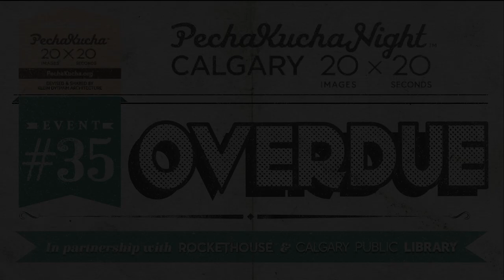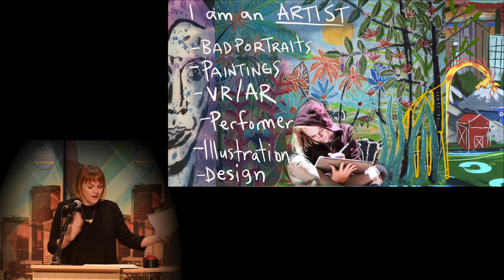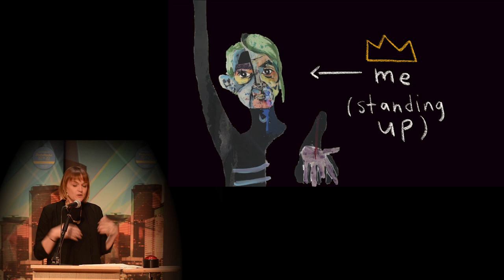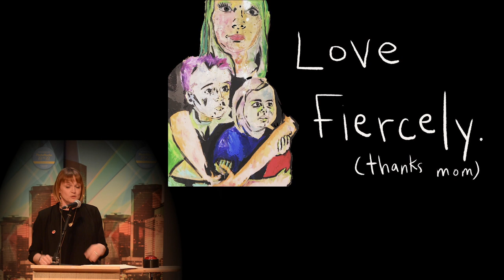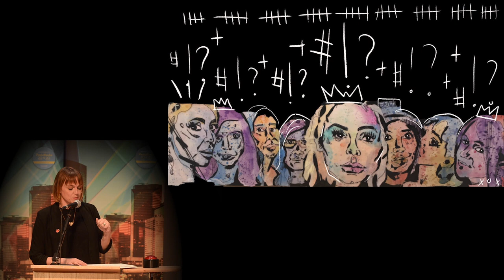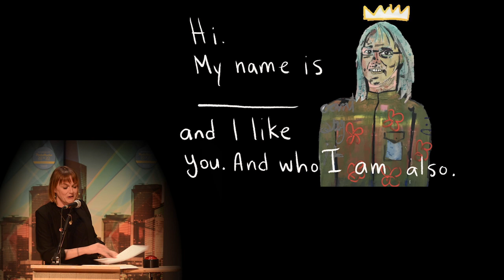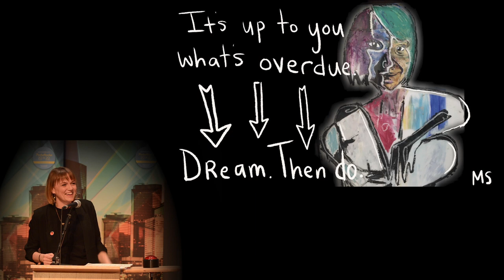Mandy Stobo - PechaKucha Night Calgary #35: Overdue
Mandy Stobo speaks at PechaKucha Night Calgary #35: Overdue. Mandy is a visual artist based in Calgary, Alberta. With a focus in Bad Portraits, Contemporary Painting, Fine Art, Projection Art, VR, AR, and Film, in search of sharing vulnerability and joy.